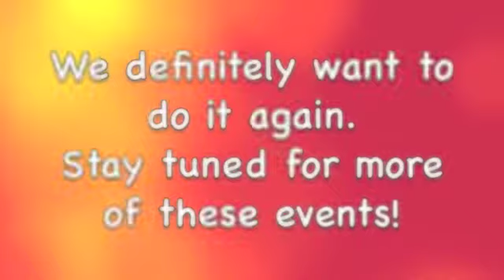Storytelling and Puppet Making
Storytelling and Puppet Making Workshop by Pratham Books
Venue : Crossword, Bangalore
Resource Person: Vijaylakshmi Nagaraj